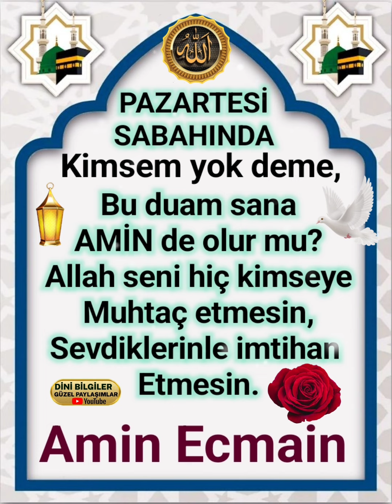PAZARTESİ Sabahında Kimsem yok deme, Bu Dua Sana kardeşim